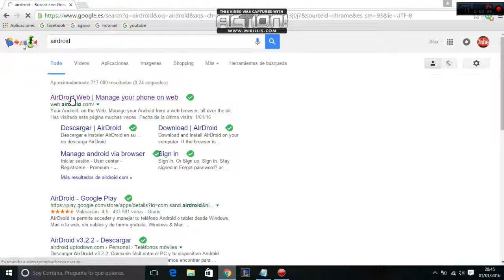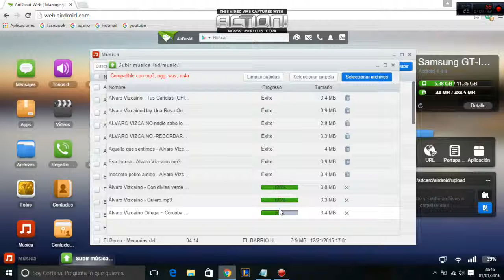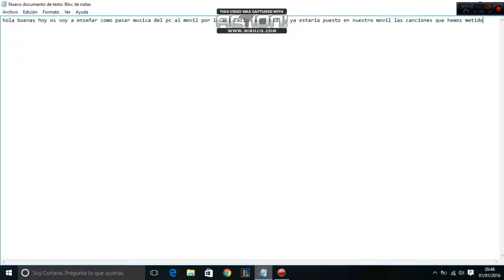transferir o pasar música del pc al móvil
enlace de la pagina:
buenas os enseño como pasar música del pc al móvil sin necesidad de cable.
videos importantes del canal:
otros videos importantes del canal